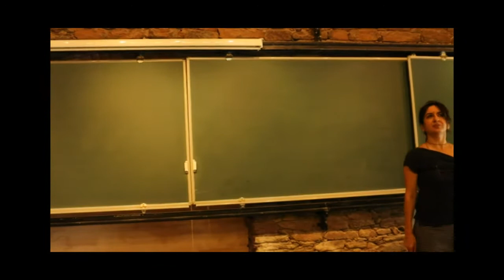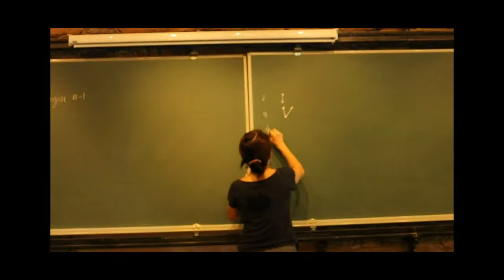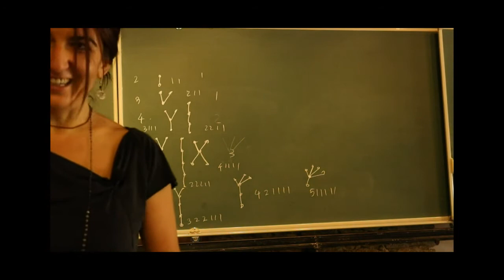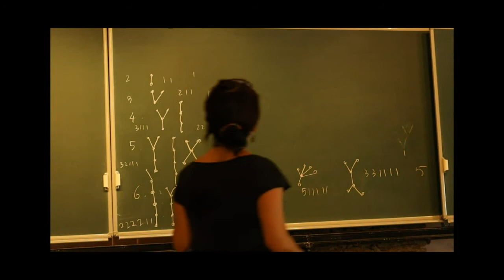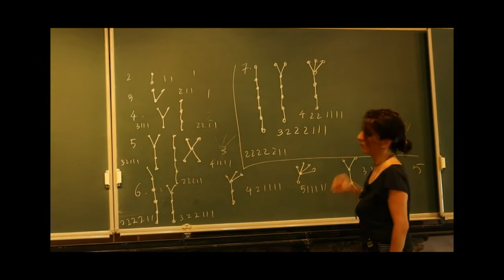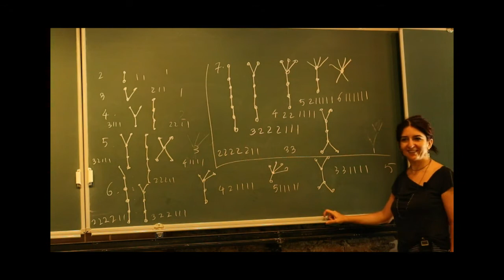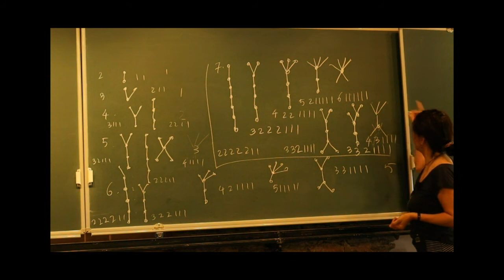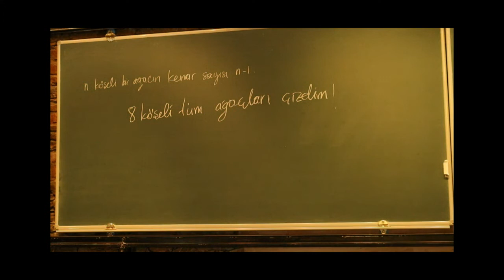Çizgeler Teorisi - Bölüm 13 (Özlem Beyarslan)